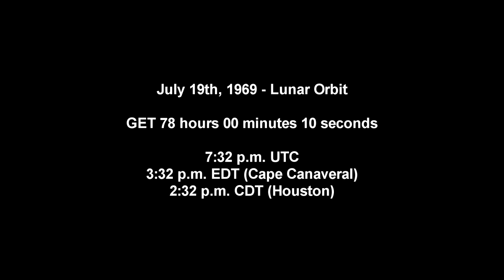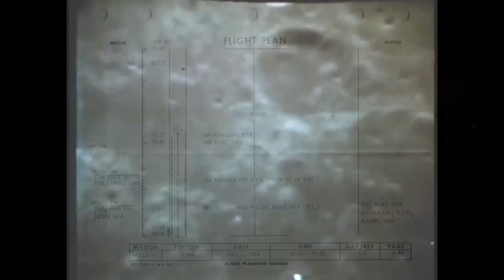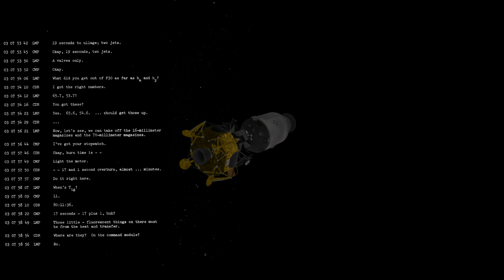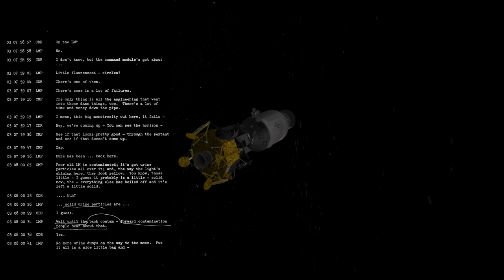Apollo 11 Complete Real-Time - 078:00 to 081:00 - Lunar Orbit TV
The astronauts send a TV transmission from lunar orbit and do a small burn to make their orbit more circular. In between events, I present brief cinematic tributes to the space missions that made this one possible.